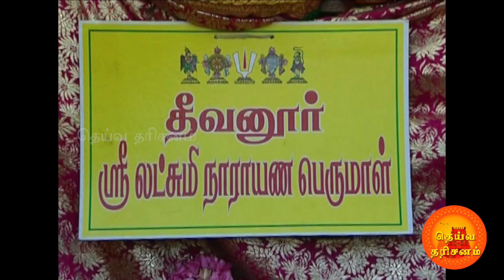புதுச்சேரியில் மாசிமக தீர்த்தவாரி Masi Magam festival ceremonial ablution at the beach.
A large number of devotees from Puducherry and neighbouring districts of Tamil Nadu offered prayers to deities brought for Theerthavari ceremony ...

Hundreds gather at Vaithikuppam for Masi Magam festival, with temple deities brought for ceremonial ablution at the beach.